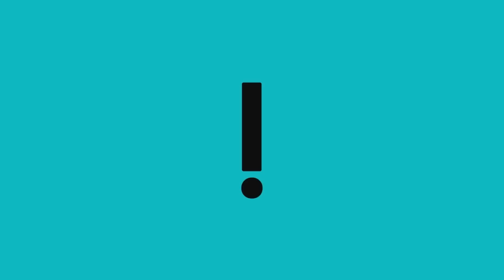"Falei de maneira jocosa”, diz Heleno sobre "atitude drástica” contra o STF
Augusto Heleno (foto), o general que comandou o Gabinete de Segurança Institucional (GSI) nos governo Jair Bolsonaro, participa na manhã desta quinta-feira da CPI que investiga os atos de 8 de janeiro na Câmara Legislativa do Distrito Federal. Em seus primeiros comentários, o militar disse que Bolsonaro não tramou nenhuma tentativa de subversão do regime democrático brasileiro, e que considera que não houve tentativa de golpe de Estado.